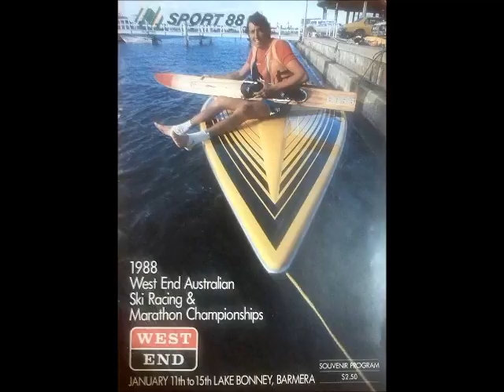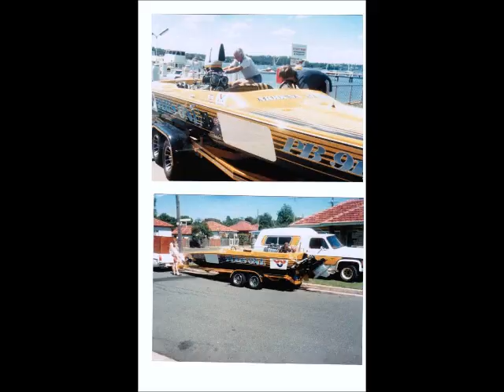Plus One Black and Yellow